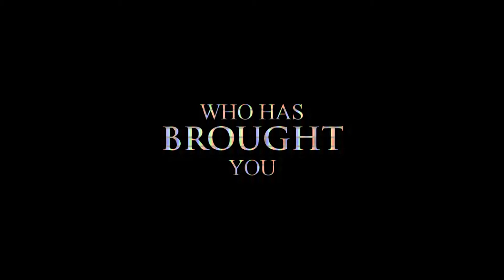Mac X Slim "My City" [TRAILER]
VIDEO BY @Abstrak_Mac
PRODUCED BY @SpinzHoodrich